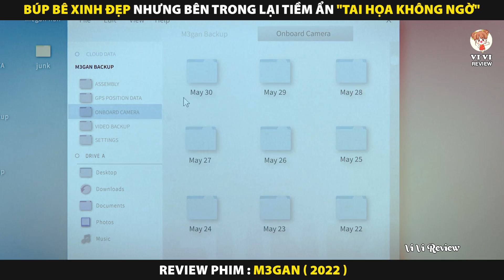Búp Bê Xinh Đẹp Nhưng Bên Trong Lại Tiềm Ẩn "Tai Họa Không Ngờ" | Review Phim M3GAN 2022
Review Phim M3GAN 2022
Búp Bê Xinh Đẹp Nhưng Bên Trong Lại Tiềm Ẩn "Tai Họa Không Ngờ"

Tóm tắt nội dung phim:
Gemma là nhà nghiên cứu robot làm việc tại một công ty đồ chơi. Cô có dùng trí tuệ nhân tạo để sáng chế ra một con búp bê robot hình người và đặt tên là M3GAN (viết tắt của Model 3 Generative Android), với mong muốn nó sẽ là người bạn hỗ trợ và trông nom trẻ em. Sau khi gặp lại người cháu gái mồ côi là Katie, Gemma quyết định mang M3GAN về để nhà để có người bầu bạn với cô bé. Tuy nhiên, sự việc dần trở nên khó lường khi con robot bắt đầu bảo vệ Katie một cách thái quá và sẵn sàng sát hại bất cứ ai trêu chọc hay làm tổn thuơng cô bé.